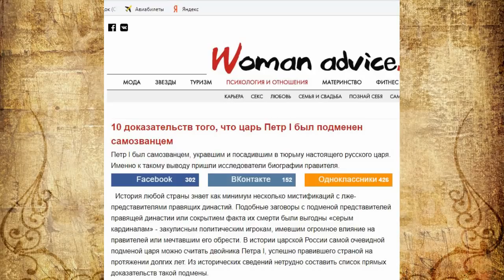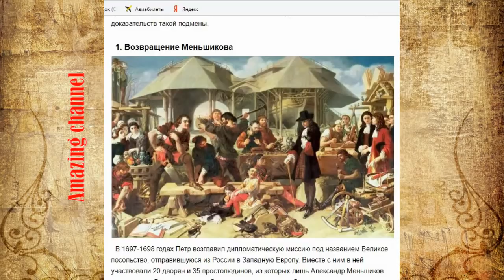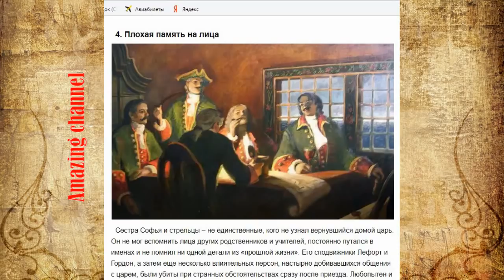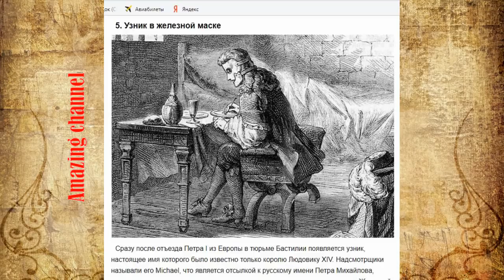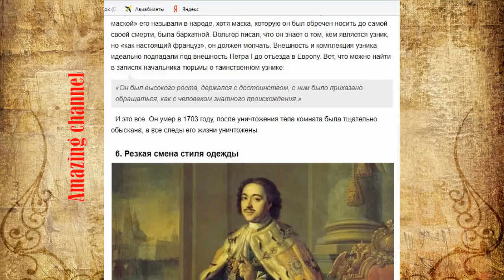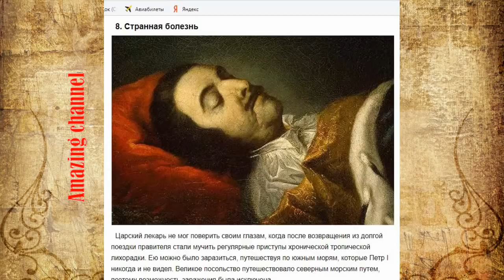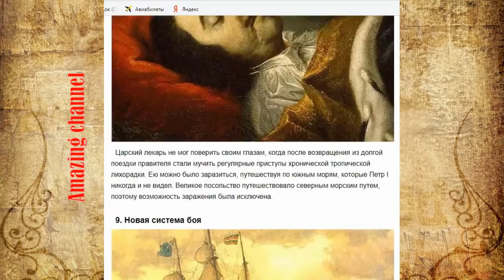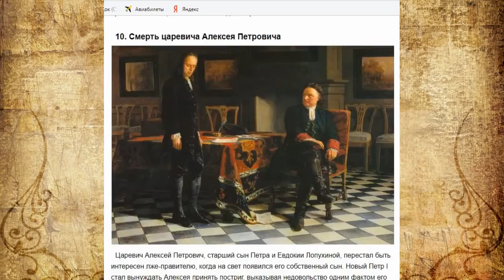А Царь то не настоящий !?